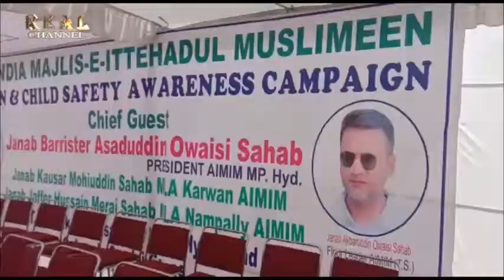Child Safety Awareness Program Held by AIMIM Party